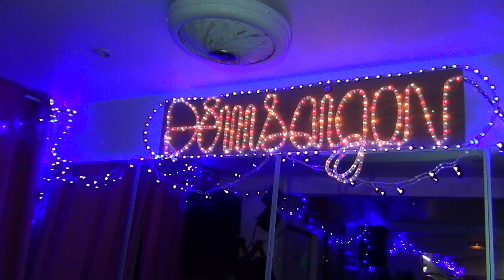TÌNH CÓ NHƯ KHÔNG - Chanteuse Cathy Huệ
Soirée  Dansante  au Restaurant " DÊM  SÀI GÒN "    ***    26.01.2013